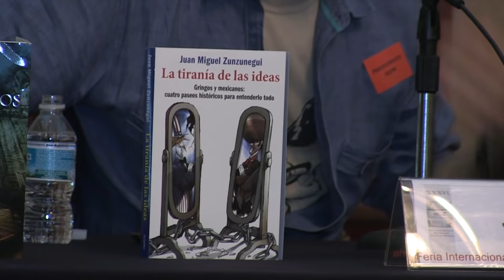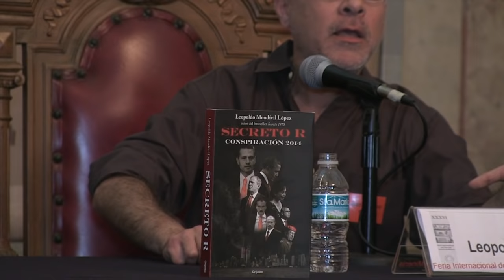Mano a mano contra la historia. Juan Miguel Zunzunegui y Leopoldo Mendívil